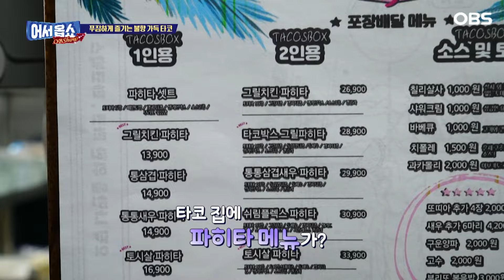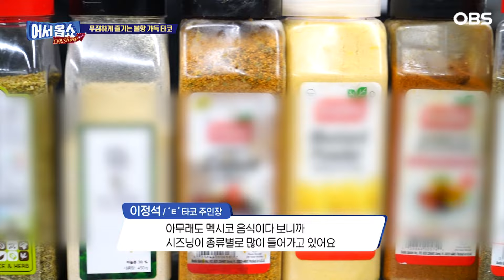[어서옵쇼] 월 매출 5~6천 만 원?!...불향 가득 타코 맛집의 비밀